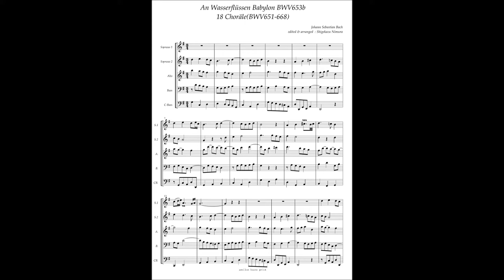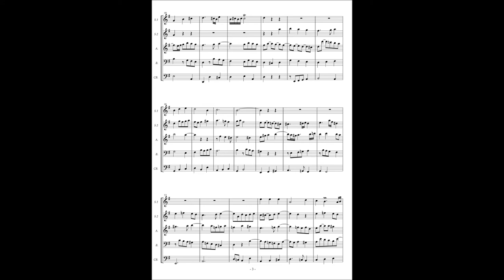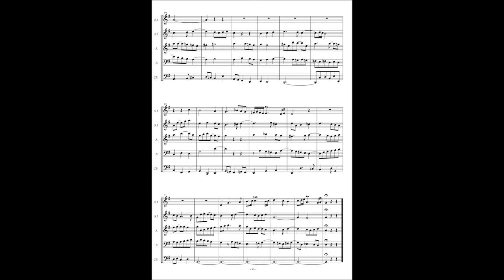J.S.Bach, 18 Choräle No.3 "An Wasserflussen Babylon" BWV653b(Weimal version)